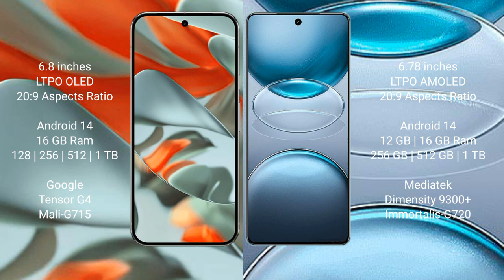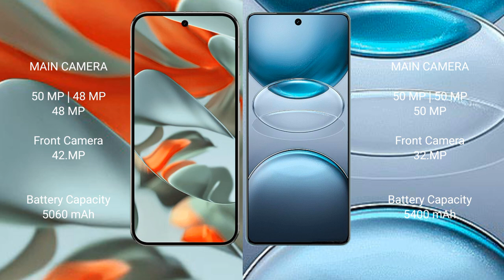Google Pixel 9 Pro XL vs Vivo X100s Pro Review